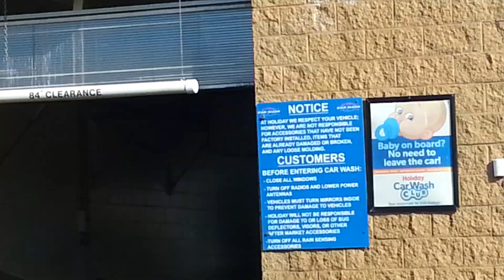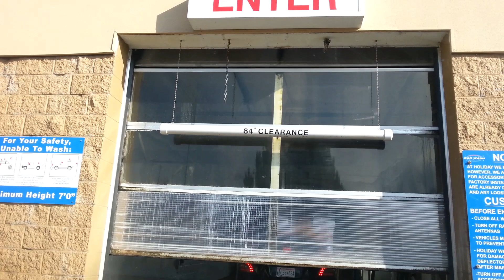Carwash doors Pt1